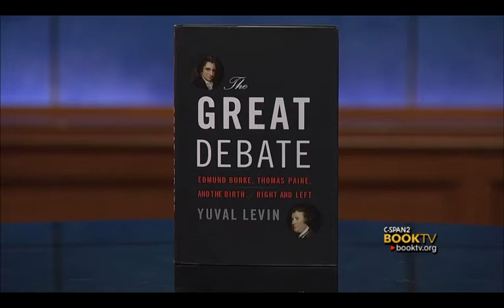Book TV After Words: Yuval Levin, "The Great Debate"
Mr. Levin discusses the origin of the political Left-Right divide, arguing that today's partisanship began with the debates over the French Revolution.  He speaks with the editor-at-large of National Review Online, Jonah Goldberg.